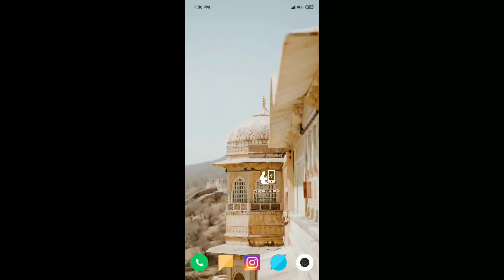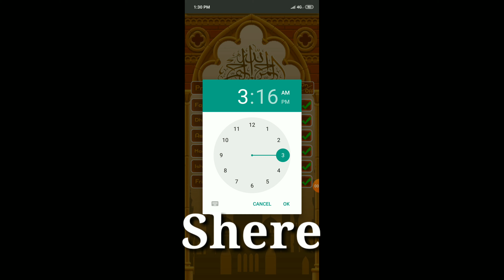Automatic Silent App। Ahkaam e islaam Aam karen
Namaaziyon Ke liye Good News Automatic Silent App Manzar E Aam Par Hain